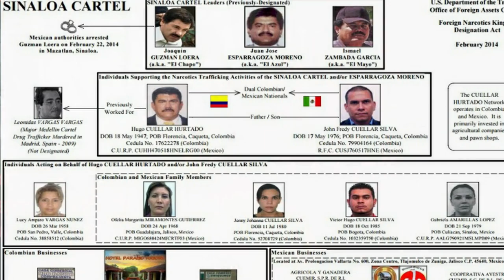Manuel Fernández Valencia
Manuel Fernández Valencia, a drug trafficker linked to "El Chapo" and the BeltránLeyva brothers, are sentenced in Chicago